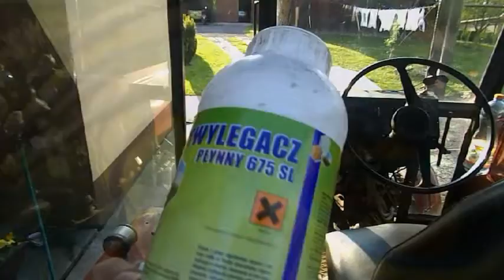3# Dzień Jak Co Dzień Zwycajnego Rolnika - Pryskanie pszenicy oraz radlenie ziemniaków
Witam wszystkich.
Oto relacja z pryskania oraz z radlenia ziemniaków.
Myślę że się spodoba .
Liczę na komentarze oceny oraz subskrypcje na moim kanale.